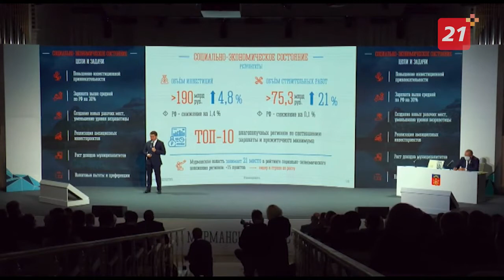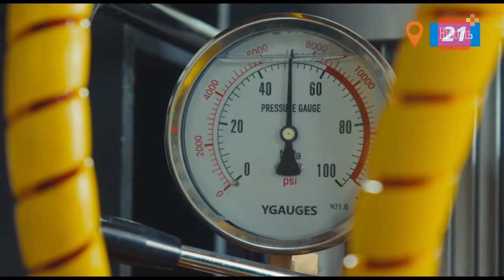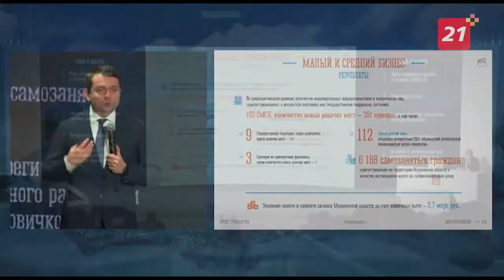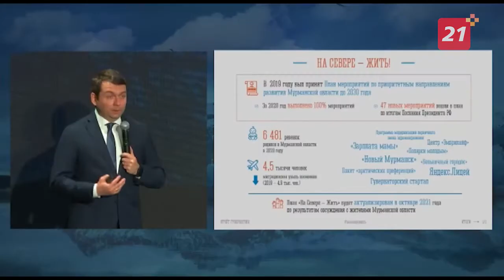Спецреп: отчет Андрея Чибиса о работе в минувшем году правительства региона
Депутаты, представители бизнеса, муниципалитетов и духовенства собрались оценить отчет Андрея Чибиса в рамках заседания Областной думы.

Впрочем, в этот раз о достижениях и положительных изменениях в Заполярье рассказал не только губернатор, но и сами северяне. Презентация  о социально-экономическом состоянии региона сопровождалась видеовставками. Первая - ролик о текущем положении Мурманской области.